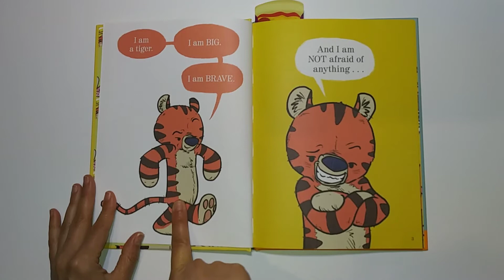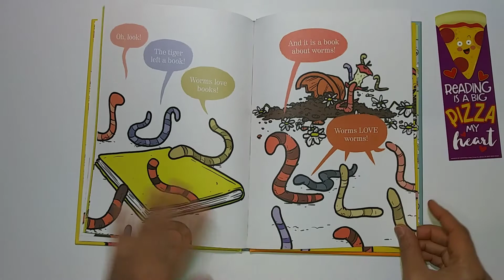Book Review: What About Worms by Ryan T. Higgins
A quick tour and review of the beginning reader book "What about Worms" by Ryan T. Higgins. Reccommended for ages 4-8. ISBN: 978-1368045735.